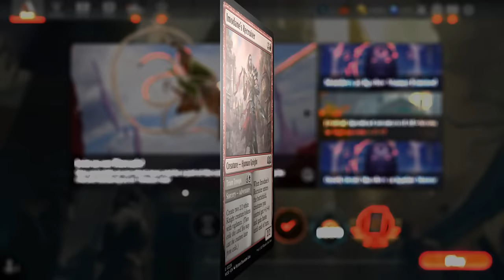Kaya loves sweets.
Magic: The Gathering Arena deck tech & gameplay with a Black/White tokens deck, featuring Devouring Sugarmaw and Kaya, Spirits' Justice from Murders at Karlov Manor in Standard.

00:00 - Deck Tech
04:07 - Match 1
08:13 - Match 2
14:57 - Match 3
23:03 - Match 4
26:27 - Match 6
35:13 - Match 7